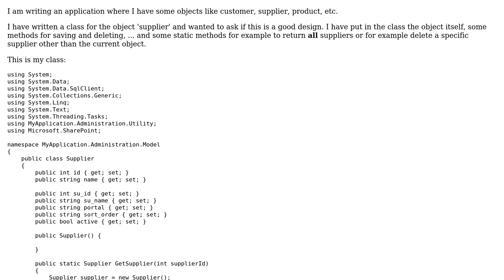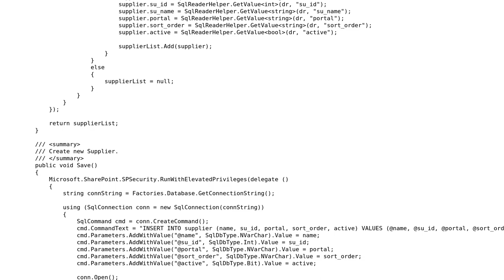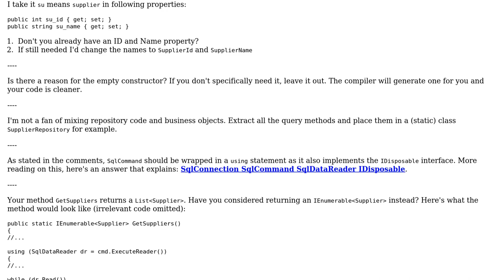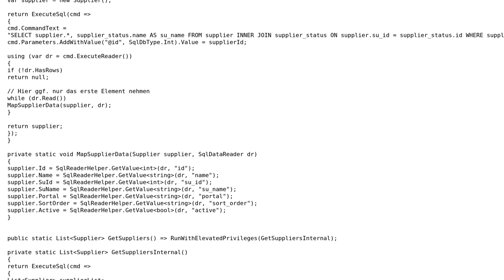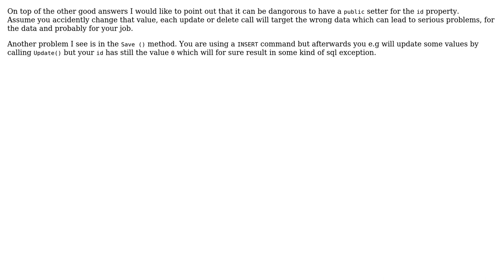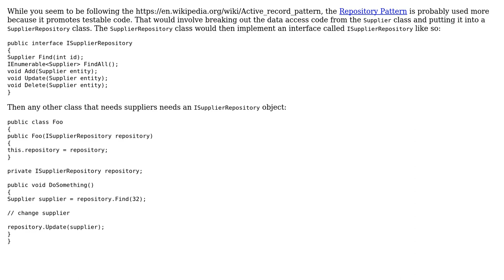Code Review: SharePoint CRUD class (4 Solutions!!)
Code Review: SharePoint CRUD class

With thanks & praise to God, and with thanks to the many people who have made this project possible! | Content (except music & images) licensed under CC BY-SA | Music | Images & others | With thanks to user STORM user Stefano d'Antonio user Mat user Heslacher user Greg Burghardt user Abbas and the Stack Exchange Network Trademarks are property of their respective owners. You are responsible for your own actions.